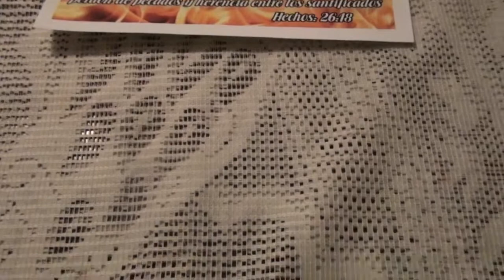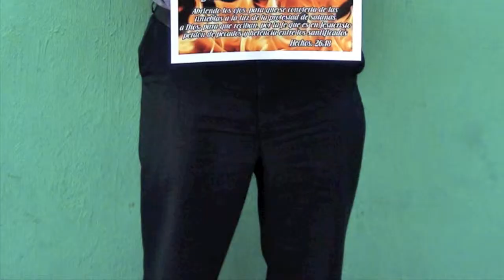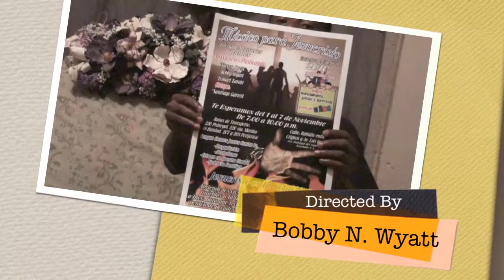Bobby Wyatt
The meaning of the mission